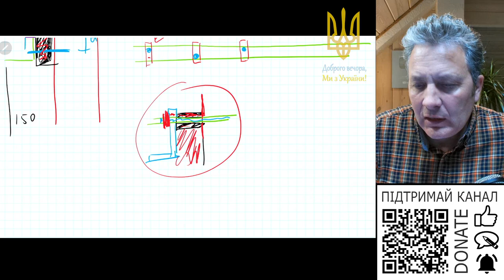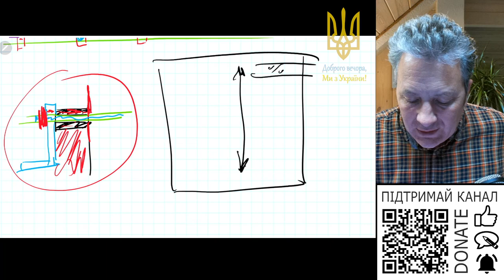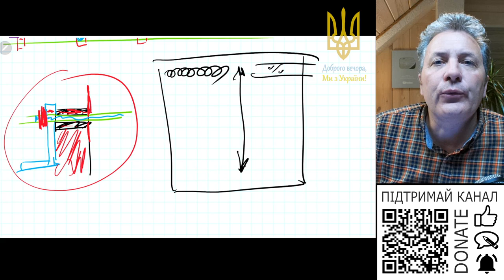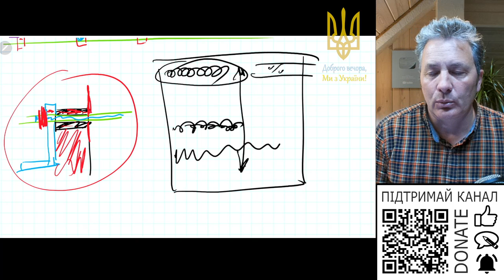Питання утеплення будинків та виживання пов’язане з нестачею енергоресурсів в зиму 2022-2023.